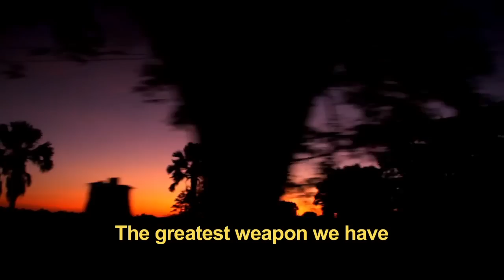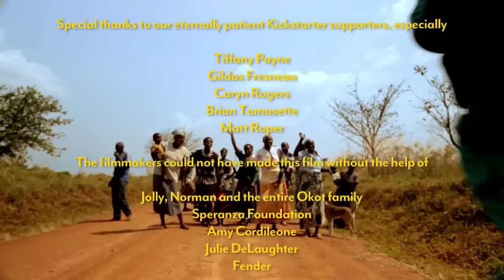The Polyphonic Spree & The Very Best in Uganda | A Take Away Show with Invisible Children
La Blogothèque & Invisible Children presents
The Polyphonic Spree & The Very Best in Uganda | A Take Away Show

A film by Invisible Children & La Blogothèque

The lovable Nate Henn

Executive producer
Kathleen Treat
Tom Shadyac

Invisible Children producers
Kenny Laubbacher
Malorie Tull
Bethany Williams

La Blogothèque producers
Chryde
Sarah Schutzki

Cultural guide
David Ocitti

The Polyphonic Spree
Tim DeLaughter
Stella DeLaughter
Matthew Bricker
Stephanie Dolph
Jesse Hester
Jenni Kelley
Mark Pirro
Sean Redman
Kristin Hardin

The Very Best
Esau Mwamwaya
Johan Karlberg
Seye Adelekan

Featured Ugandan musicians
Tam Noffy
The Gulu High Choir lead by Ojok Jimmy
The Northern King

Images by
Thomas Jacquet
Sean Stout
Kenny Laubbacher
Joel Sadler

Sound by
Jean-Baptiste Aubonnet
Joel Sadler

Edited by
Mariana Blanco
Joel Sadler

Mixed by
Jean-Baptiste Aubonnet

Color by
Mariana Mayginnes

Travel coordinator
Mercy Southam

Special thanks to our eternal patient Kickstarter supporters, especially
Tiffany Payne
Gildas Fresneau
Caryn Rogers
Brian Tomasette
Matt Roper

The filmmakers could not have made this film without the help of
Jolly, Norman and the entire Okot family
Speranza Foundation
Amy Cordileone
Julie DeLaughter
Fender